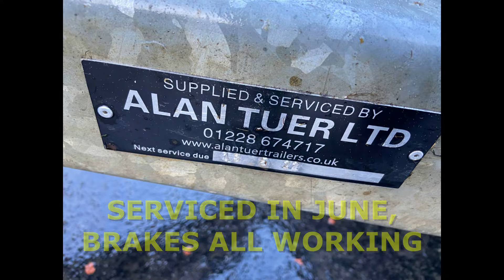GRAHAM EDWARDS 12X6 TRAILER READY TO WORK SOLD BY